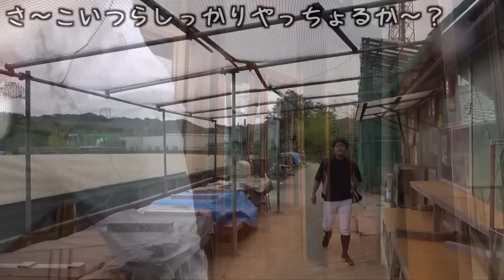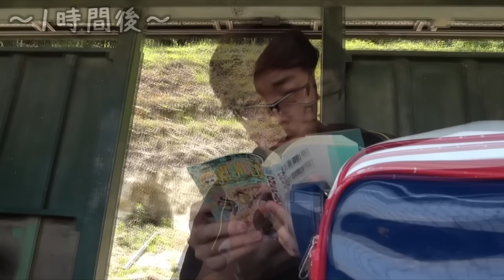【無気力】監督がチームの士気を下げてしまう最低ルーティン集【あめんぼぷらす】【切り抜き】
新エクササイズを取り入れる日のモーニングルーティン。【野球部 寮生活】
【ホームラン1発につきオフ1日】オフ覚醒で5打席連続ホームランを打つ日のモーニングルーティン。【野球部 寮生活】
自分が休みたいから部活停止にする監督のモーニングルーティン。【野球部 寮生活】

by管理人